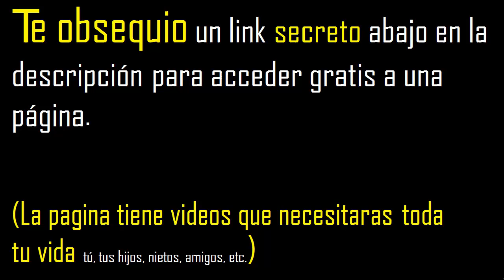en el grafico hallar x angulo en geometria , nivel pre universitario . como usar las formulas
geometria nivel intermedio